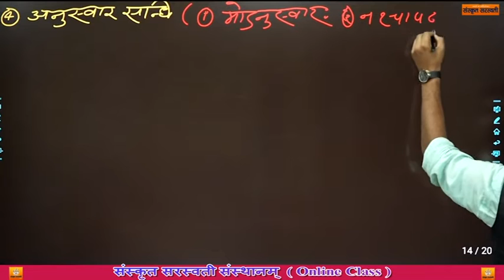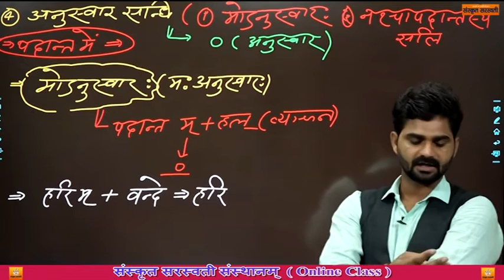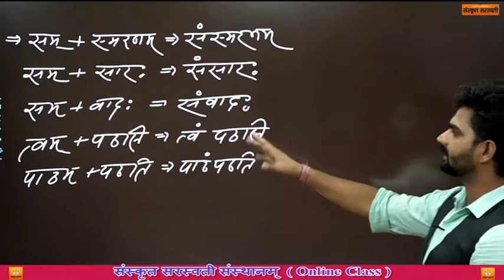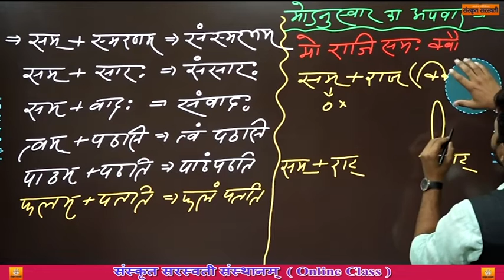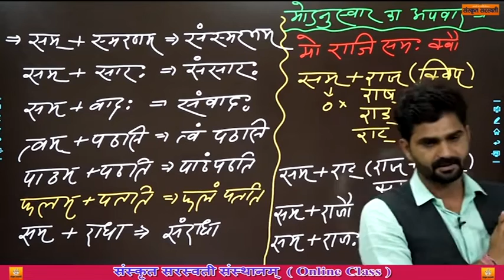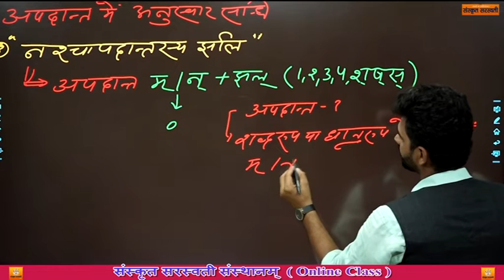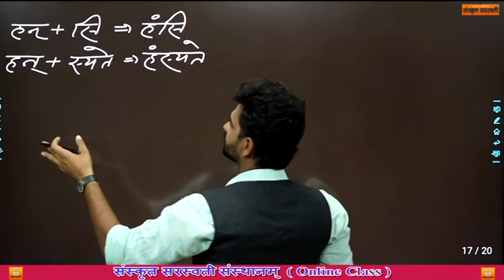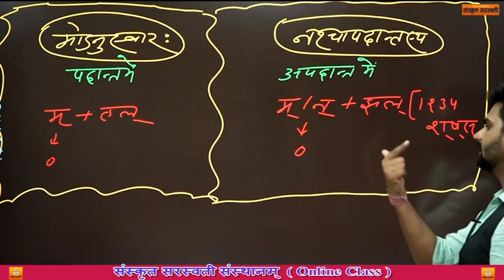संस्कृत संधि पार्ट-26 व्यंजनसन्धिअनुस्वार सन्धि REET/CTET/ALL TET फ्री Online Class रामकुमार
अगर इस लिंक पर क्लिक करने के बाद भी आप मोबाइल App  download  नहीं कर पा रहे है तो
अपने मोबाइल के प्ले स्टोर में जाकर Direct  Sanskrit  saraswati  App प्राप्त कर सकते है माँ शारदा की फोटो के साथ | धन्यवाद

6 जून से reet और ctet की सम्पूर्ण (व्याकरण व शिक्षण विधि)की classes इस चैनल पर नियमित रूप से शाम 4 बजे दिखाई जाएगी,अतः अधिक से अधिक लाभ उठाएं,subscribe, like, व share करे
मेरा लक्ष्य सँस्कृत शिक्षण को सरल करना है,सीखे कुछ ही दिनों में आसान तरीके से
👉Like page on facbook:-
संस्कृत सरस्वती
👉प्रामाणिक बुक्स:-
1."सरस्वती हितोपदेशिका "ग्रेड 1st & 2nd बुक
2."सरस्वती मॉडल पेपर" ग्रेड 1st,2nd & REET
3."सरस्वती 10000 वस्तुनिष्ठ प्रश्न" संग्रह
4."सरस्वती  हितोपदेशिका" ग्रेड 2nd शिक्षणविधि
5."सरस्वती REET/CTET/UPTET" लेवल 1st &2nd
6."सरस्वती हितोपदेशिका" NET/SET/JRF
Last वीडियो you tube लिंकः
👉संस्कृत सरस्वती कॉचिंग की उपलब्धियां by रामकुमार सर